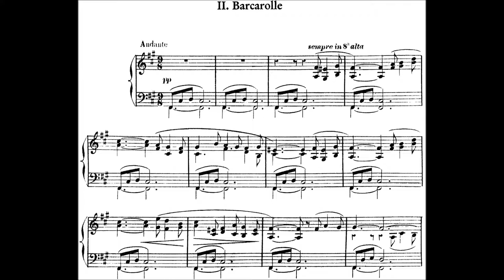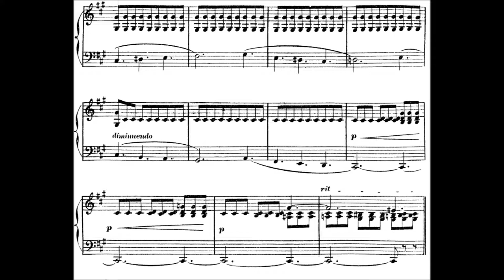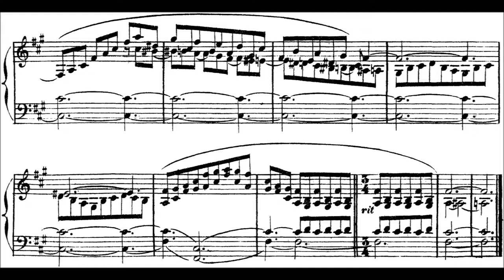Saint-Saëns – Barcarolle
3 Morceaux, Op.1 is a set of three pieces for solo harmonium composed in 1852 by Camille Saint-Saëns (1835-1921) and first published in 1858. This Bacarolle is in the key of F-sharp minor, is the second of this set and it's dedicated to Mademoiselle Berthe de Tinan.

Performers: Christoph Lahme
Publisher info: © Essen: Christoph Lahme, 2012. Version 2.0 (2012/3/1)